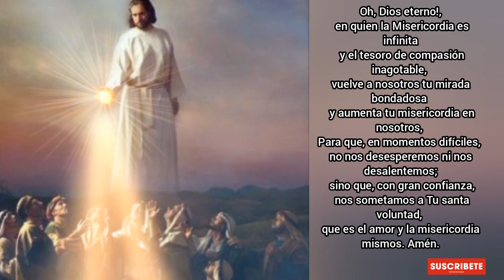Coronilla a la Divina Misericordia, sábado 09 de Abril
porque tu bondad es infinita gracias mí Jesús